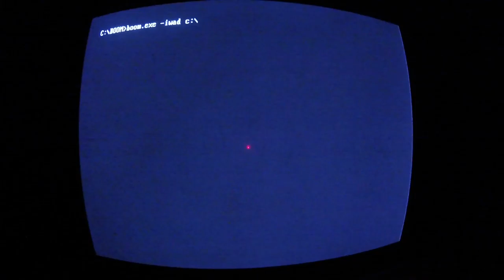Boom does not work with my old PC's sound card.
best experienced at full volume